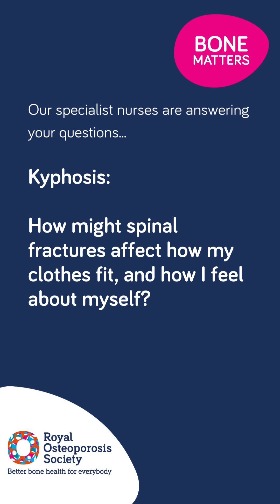How might spinal fractures affect how my clothes fit, and how I feel about myself?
For more information on clothing, body image and osteoporosis check out our factsheet on the Royal Osteoporosis Society